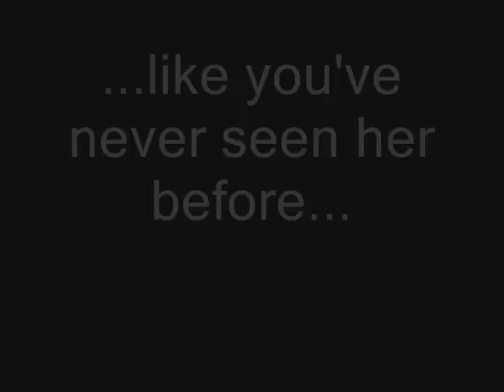Hello Kitty Halloween Edition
Have a Happy Halloween with Hello Kitty! Available at mironnalani.etsy.com     Enjoy!